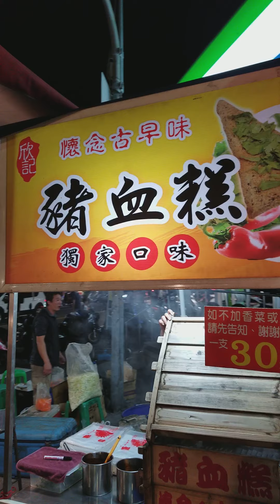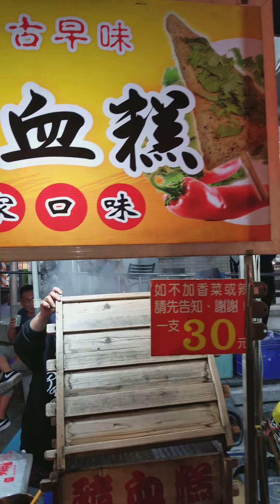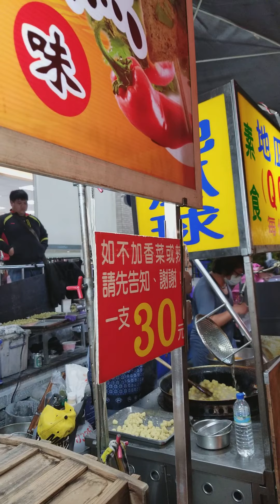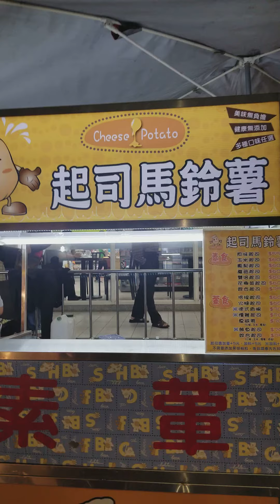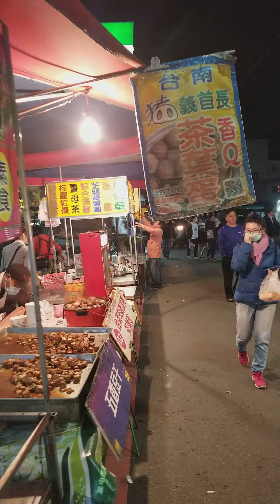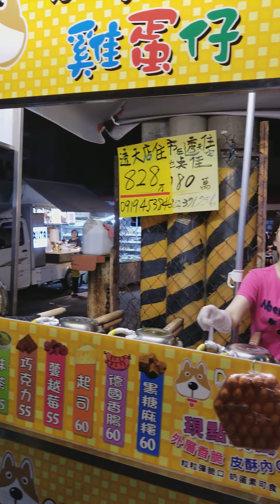2020移民台灣探索之旅特輯: [台灣風物篇] 苗栗小鎮苑裡小夜市。夜市雖小特色小吃卻超多！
這裏不只有特色小吃！
這裏更有濃濃的人情味！